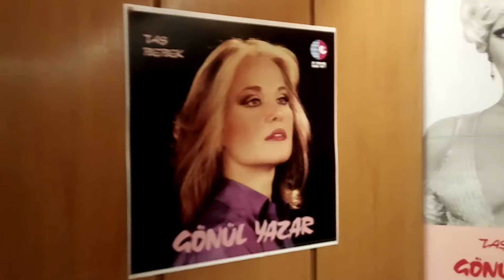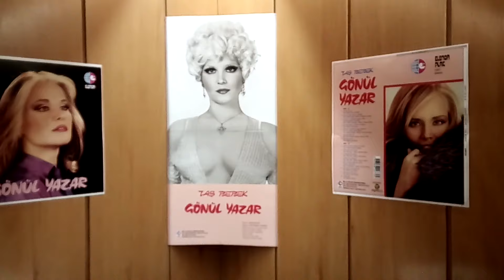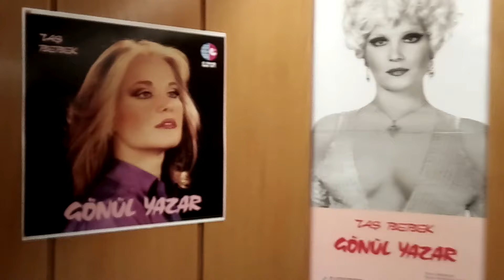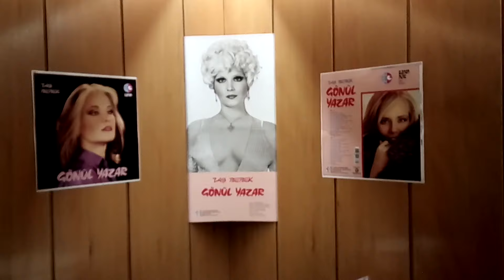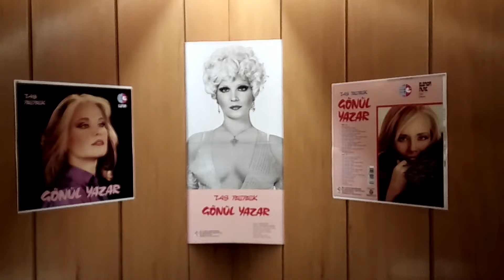Gönül Yazar - Kıskanırım Seni Ben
Saçın yüzüne değse
Telini kıskanırım
Birine söz söylesen
Dilini kıskanırım

Kıskanırım seni ben
Kıskanırım kalbimden
Bu nasıl aşk Allah'ım
Öleceğim derdimden

Sakın takma göğsüne
Gülünü kıskanırım
Seni saran kemerden
Belini kıskanırım

Kıskanırım seni ben
Kıskanırım kalbimden
Öleceğim derdimden

Deli ediyor beni
Gezinir her yerini
Okşadıkça tenini
Elini kıskanırım

Kıskanırım seni ben
Kıskanırım kalbimden
Bu nasıl aşk allahım
Öleceğim derdimden